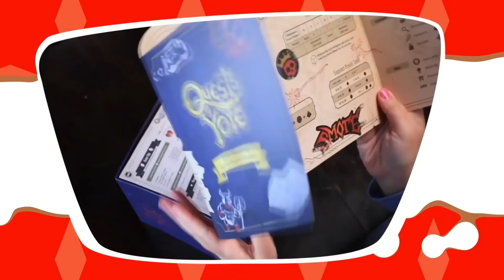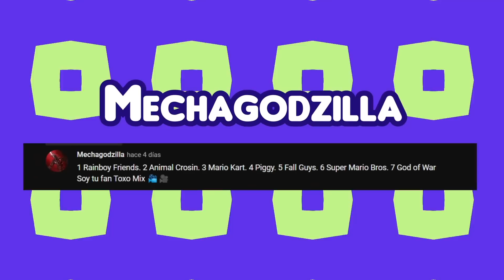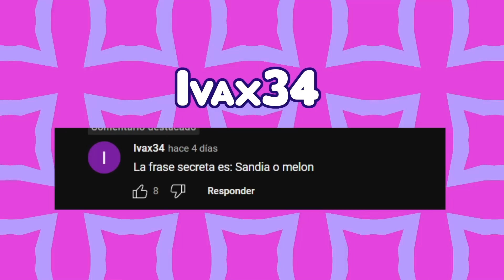¡NUEVO RETO!: ADIVINA El Personaje SOLO Con SU ROPA #2 | Toxo Mix